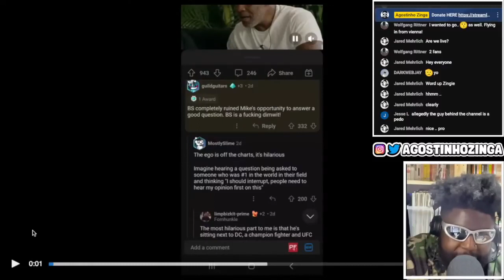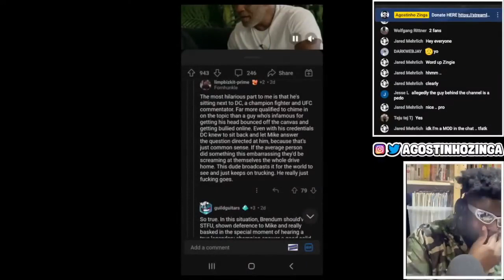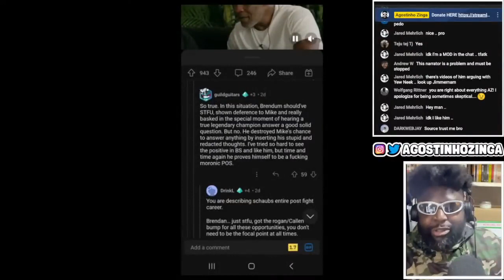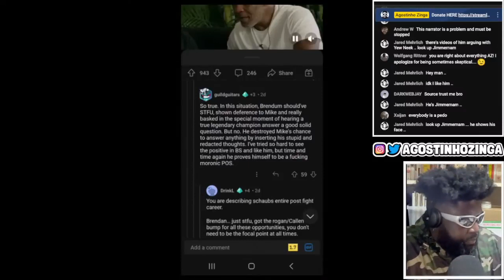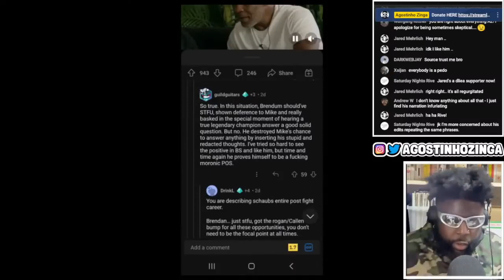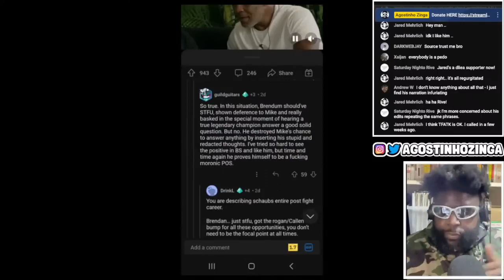WHAT DO YOU THINK OF THE 'TFATK' CHANNEL?